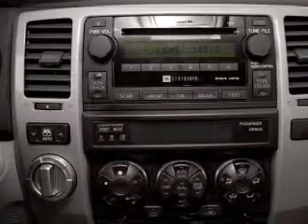2007 Toyota 4Runner - Downersgrove IL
Year: 2007
Make: Toyota
Model: 4Runner
Trim: SR5
Engine: 4.0 liter 6 cylinder 24 valve
Transmission: 5-Speed Automatic
Color: Natural White
Mileage: 42917
Address:
2311 West Ogden